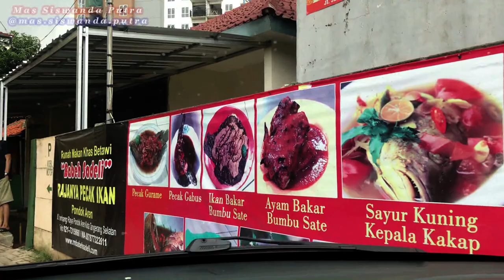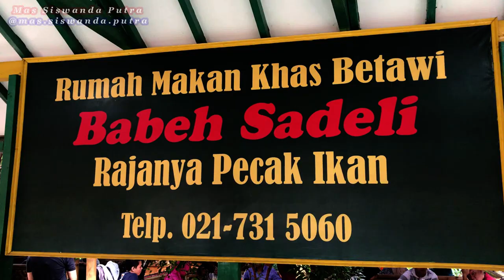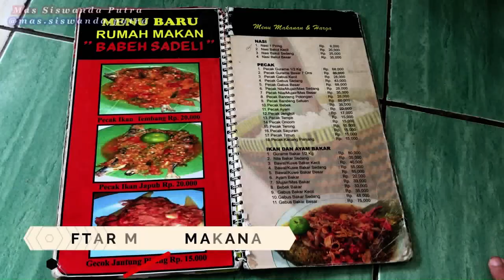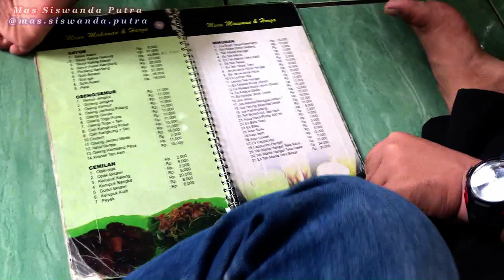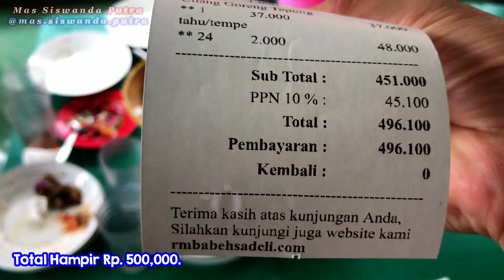Rumah Makan Khas Betawi "Babeh Sadeli" RAJANYA PECAK IKAN [SUB ENG 🇬🇧 & INA 🇮🇩]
Video ini berSubtitle Bahasa Inggris 🇬🇧 & Bahasa Indonesia 🇮🇩

Rumah Makan Khas Betawi "Babeh Sadeli" RAJANYA PECAK IKAN

Pecak ikan (atau lebih dikenal pecel ikan) di Indonesia adalah nama sebuah makanan khas Jawa dan Betawi yang terdiri dari ikan Gurame, Gabus, Nila, Mujair atau Bandeng. dan sambal (bumbu) pecak. Biasanya yang dimaksud adalah ikan Gurame, Gabus, Nila, Mujair atau Bandeng. yang digoreng kering dengan minyak lalu disajikan dengan sambal tomat dan lalapan. Lalapan biasa terdiri dari kemangi, kubis, mentimun, dan kacang panjang.

Pecak Gurame, Gabus, Nila, Mujair atau Bandeng. adalah sebuah makanan yang murah dan meriah. Makanan ini sangat digemari di Pulau Jawa sebagai alternatif masakan ayam, terutama ayam goreng. Di beberapa daerah memiliki julukan yang berbeda-beda, di Jember biasanya disebut pecak Gurame, Gabus, Nila, Mujair atau Bandeng., Malang menyebutnya lalapan Gurame, Gabus, Nila, Mujair atau Bandeng.. Biasanya penyajian pecel Gurame, Gabus, Nila, Mujair atau Bandeng. ini seperti penyajian pada ikan gurami, nila dll. yaitu sambal khas dengan aroma terasi, sayur lalapan seperti kacang panjang, timun, kemangi. Warung pecel Gurame, Gabus, Nila, Mujair atau Bandeng. banyak berdiri di kota dan pinggir jalan dengan sebutan PKL dan rumah-rumah makan khas betawi, lesehan lalapan pecak Gurame, Gabus, Nila, Mujair atau Bandeng. dan di beberapa kampus seperti di jawa dan Jakarta banyak berdiri untuk melayani pelajar karena harganya tergolong murah. Penjual pecel Gurame, Gabus, Nila, Mujair atau Bandeng. biasanya merupakan warga perantauan yang berasal dari Lamongan, Jawa Timur dan orang asli Ibu Kota Jakarta.

Rumah Makan Khas Betawi "Babeh Sadeli" yang berada di Jalan Jombang Raya, Pondok Kacang Timur, Pondok Aren, Banten adalah menjadi salah satu pusat kuliner di Jakarta dan Tangerang Selatan. Rumah makan khas betawi ini menyediakan berbagai macam jenis menu khas betawi seperti : Pecak Ikan Gurame, Gabus, Nila, Mujair atau Bandeng, Ikan dan Ayam Bakar, Ikan dan Ayam Goreng, Pepes, Berbagai macam jenis Sambal, Sayuran lalapan, Oseng-oseng dan semur, serta cemilan berupa kerupuk dan peyek.
Untuk minuman di sana tersedia pula Jus, Es Teh, serta Cappucino.

Untuk Harga Sangat terjangkau untuk makan bareng keluarga di sana.

Alamat :
Jl. Jombang Raya, RT.03/RW.06, Pd. Kacang Tim., Kec. Pd. Aren, Kota Tangerang Selatan, Banten 15414

rumah makan,
rumah makan betawi,
rumah makan khas betawi,
rumah makan babeh sadeli,
rumah makan babe sadeli,
babeh sadeli,
babe sadeli,
pecak ikan,
ikan pecak,
rumah makan pecak ikan,
pecak ikan betawi,
pecak ikan khas betawi,
pecak ikan babe sadeli,
pecak ikan babeh sadeli,
raja pecak ikan,
makan khas betawi,
makanan khas betawi,
makanan betawi,
makan betawi,
makan pecak ikan,
masakan betawi,
masakan khas betawi,
pecel ikan,
pecel ikan khas betawi,
pecak ikan betawi,